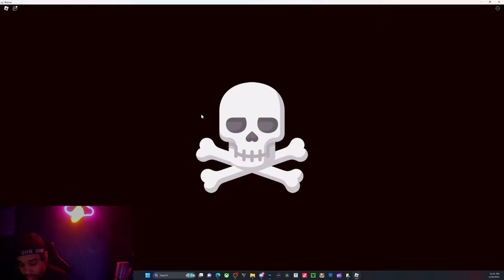Using 100 spins to get devil in Grimoires Era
comment something